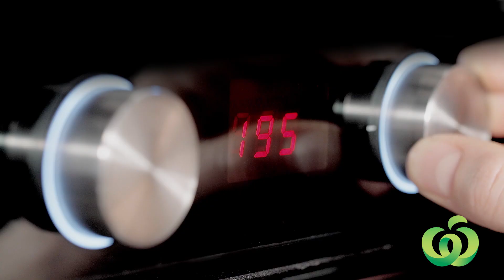Fruit Pinwheel Scones | Countdown Recipes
Love fruit pinwheels and also scones? Then you’ll love our quick and easy recipe for Fruit Pinwheel Scones. This tasty treat is perfect with a cuppa at morning tea or afternoon tea.